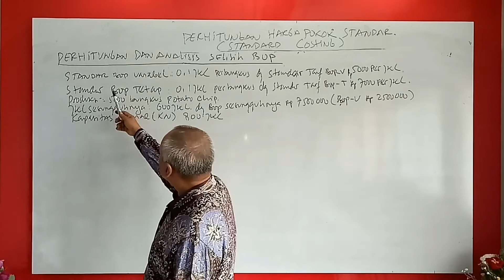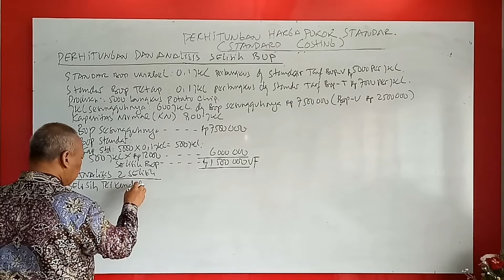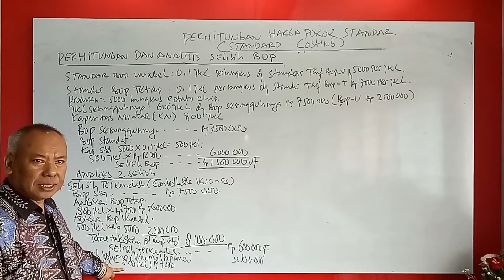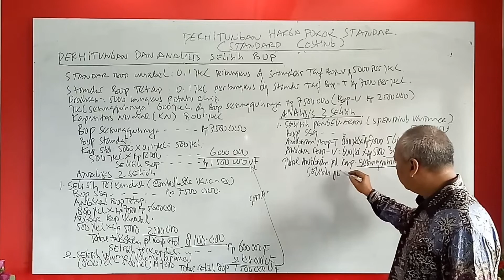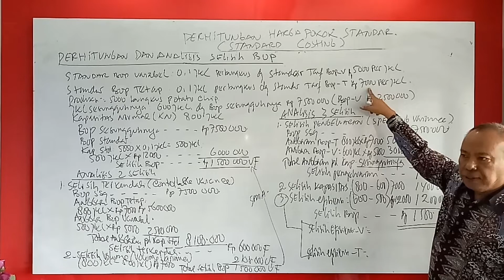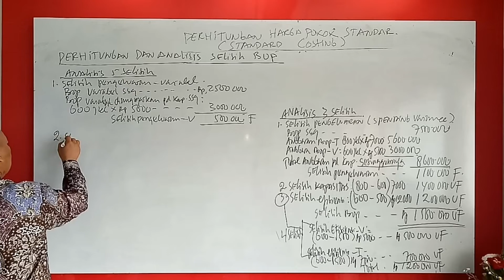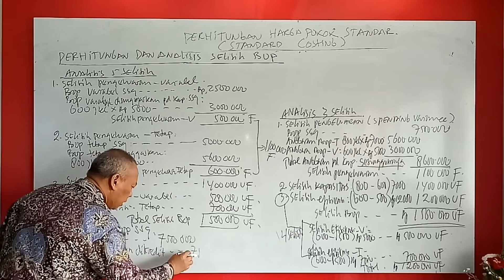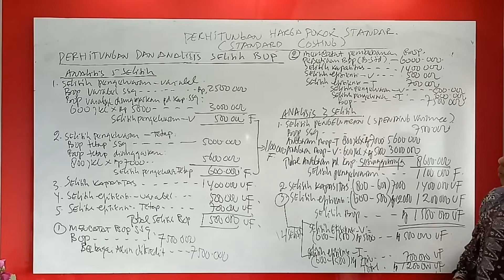Kuliah 54: Perhitungan Harga Pokok Standar: Perhitungan & Analisis Selisih BOP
Riwayadi, Akuntansi Biaya: Pendekatan Tradisional dan Kontemporer, Edisi Ke 2, Cetakan Ke 2, Tahun 2017, Penerbit Salemba Empat Jakarta